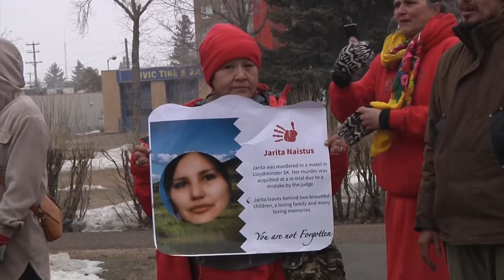Krista’s Kilometers cross country walk to raise awareness for Missing and Murdered Indigenous Women